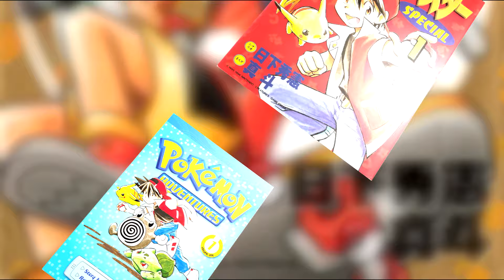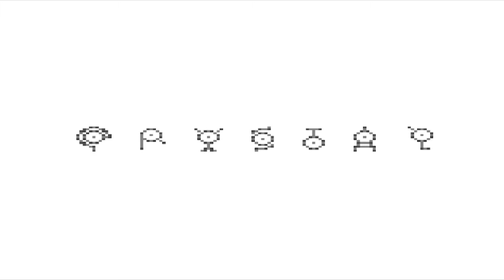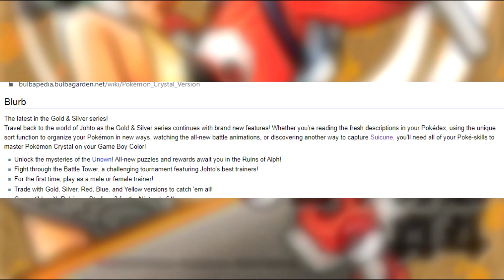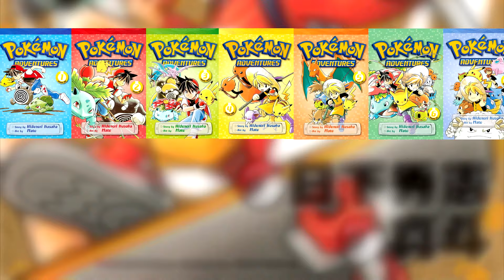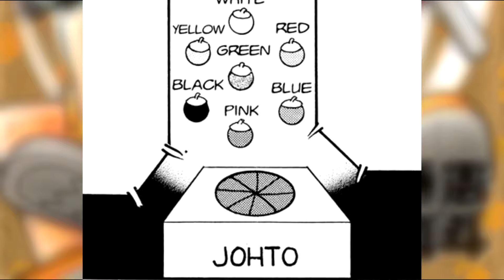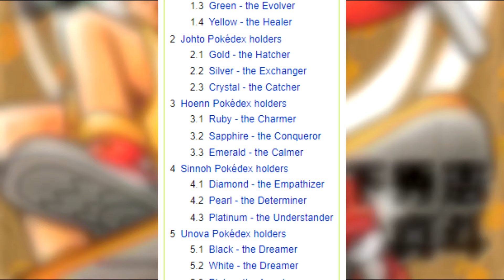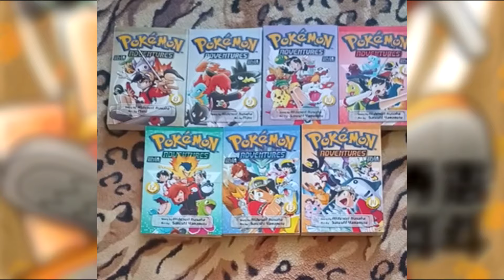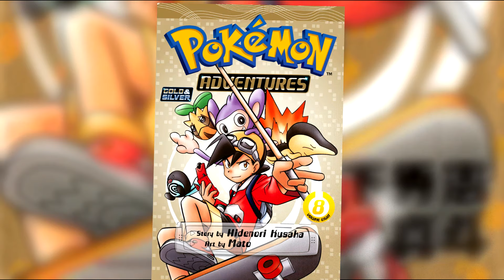Pokemon Adventures - Gold/Silver/Crystal arc(omówienie)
Omówienie trzeciego wątku fabularnego mangi Pokemon Special(Adventures).
O czym ogólnie jest ta manga? Czym różni się od gier i anime? Gdzie można ją przeczytać? Jakie są rodzaje wydań?
Tego wszystkiego dowiesz się z podlinkowanego filmu.
W tym filmie natomiast, omawiam historię oraz postacie przybliżone w trzecim wątku fabularnym Pokemon Adventures, opartym na grach z drugiej generacji, głównej serii gier konsolowych, Pokemon.